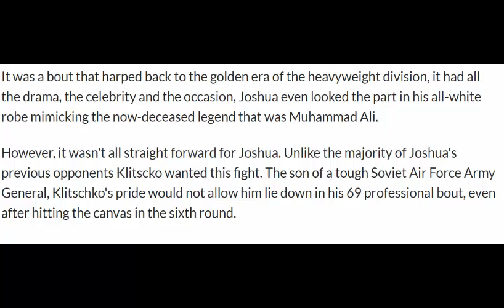Anthony Joshua From bad boy bricklayer to boxing's first billionaire?